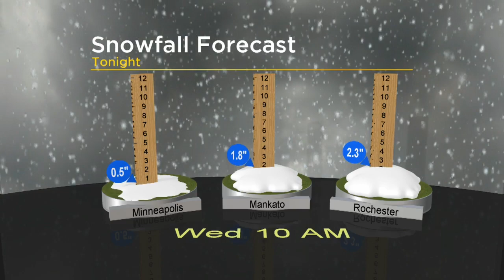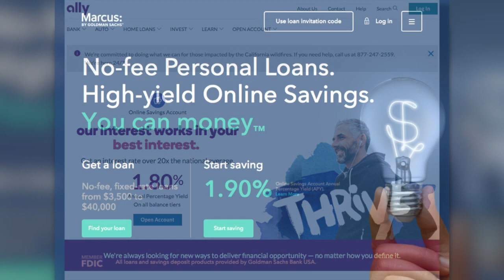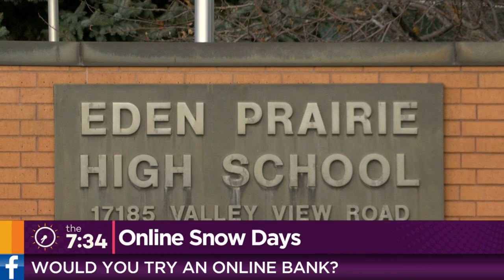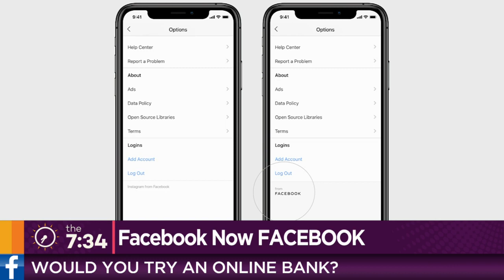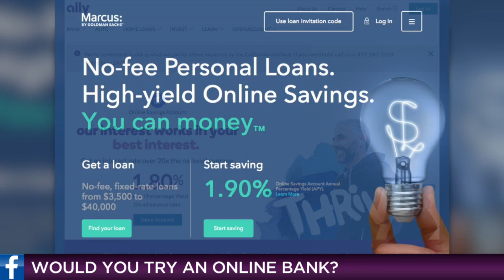'The 7:34': Nov. 5, 2019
What do you think of online banks (8:37). WCCO This Morning -- Nov. 5, 2019